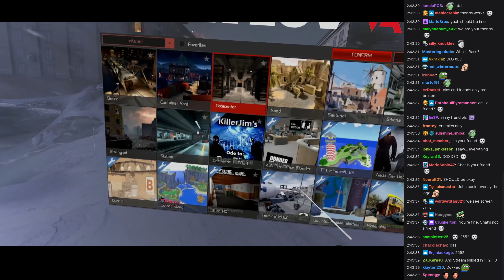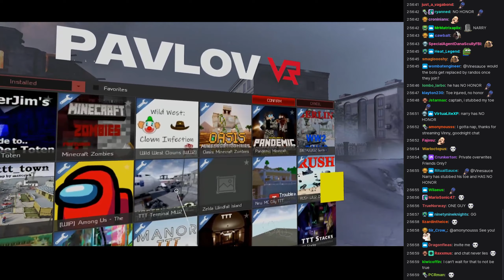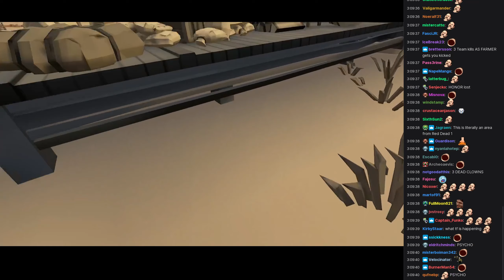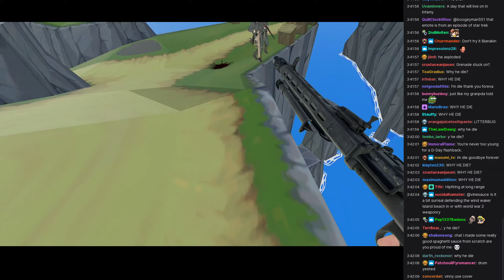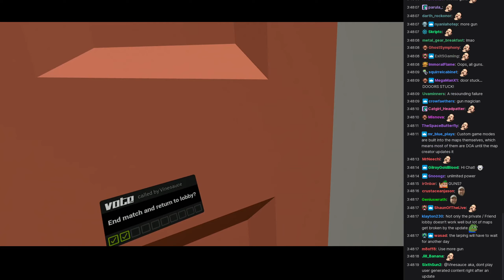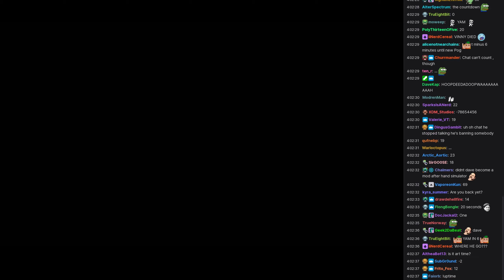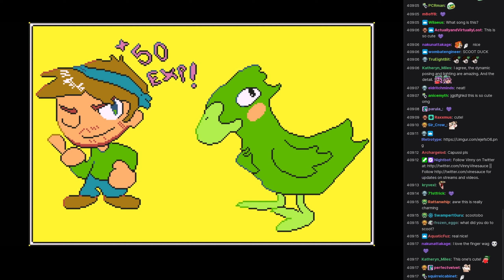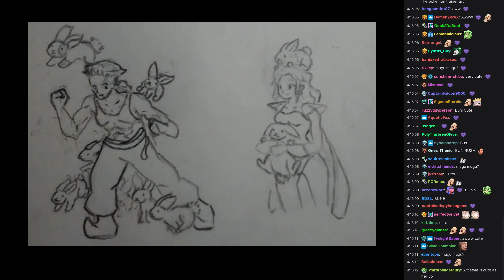[Vinesauce] Vinny [Chat Replay] - Pavlov VR #3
Chat recorded : January 26, 2021